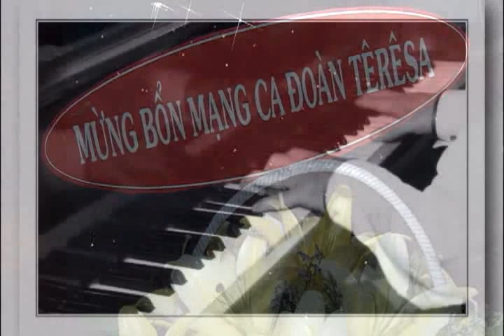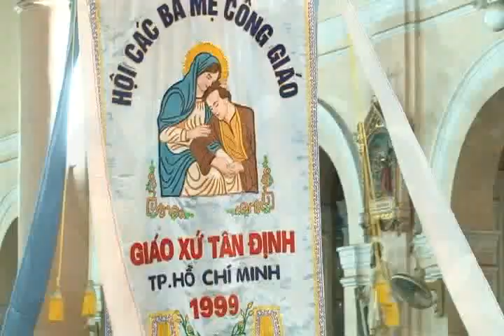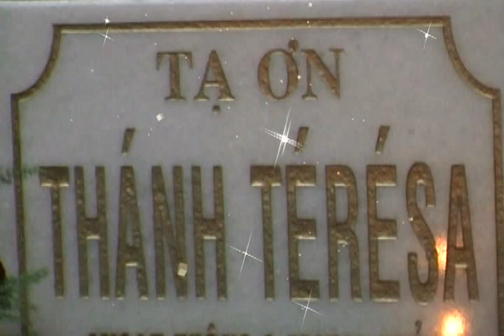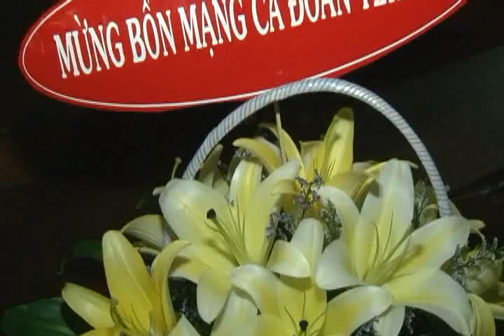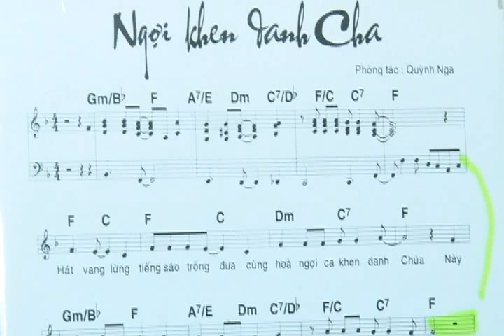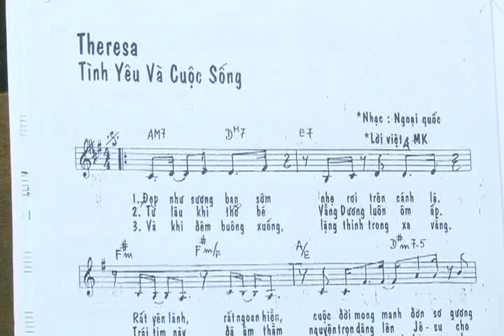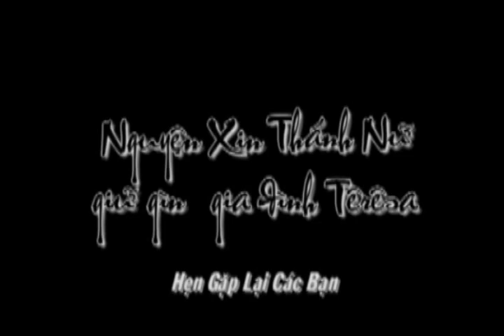Teresa TAN DINH - Truyen thong 2011